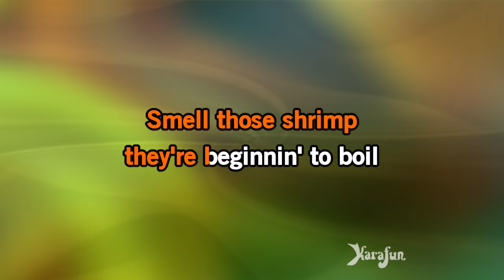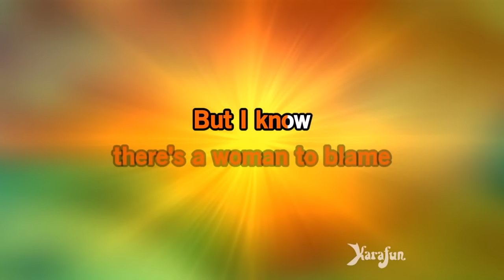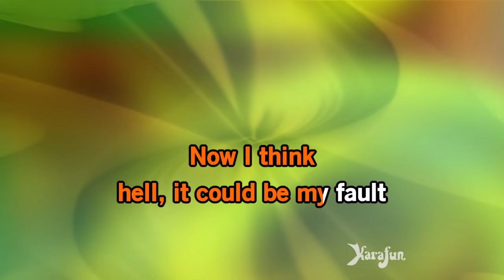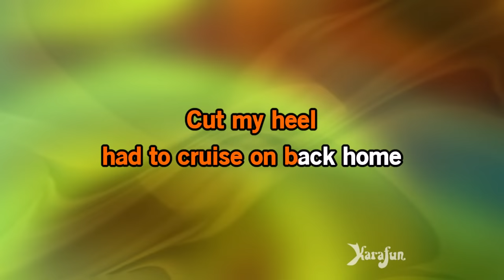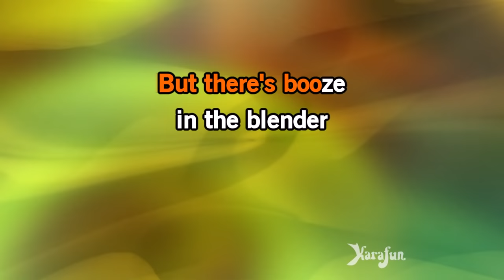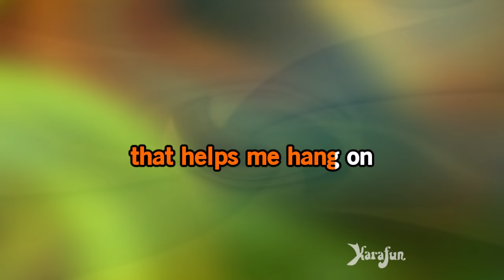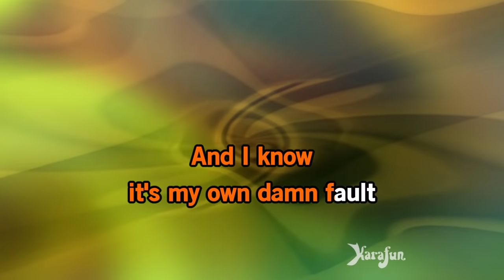Margaritaville - Jimmy Buffett | Karaoke Version | KaraFun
ℹ️ This version contains a low volume vocal guide to help you learn the song. The karaoke version without the vocal guide is available This recording is a cover of Margaritaville as made famous by Jimmy Buffett. This version is not the original version, and is not performed by Jimmy Buffett. This instrumental/playback version contains a vocal guide, the lyrics and backing vocals.